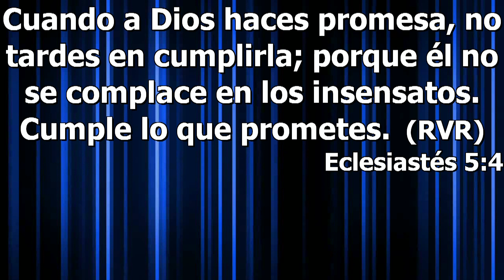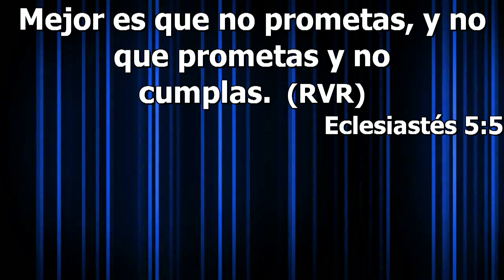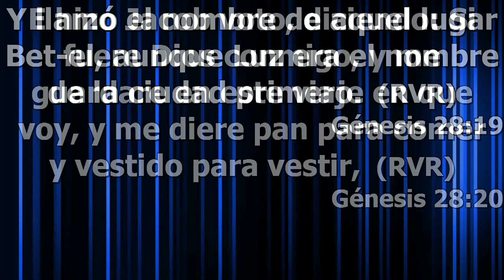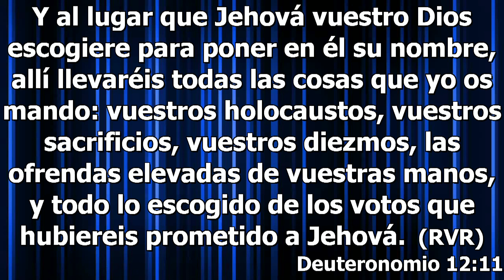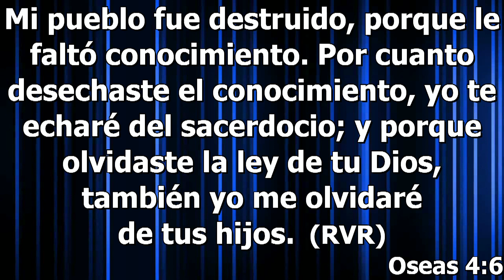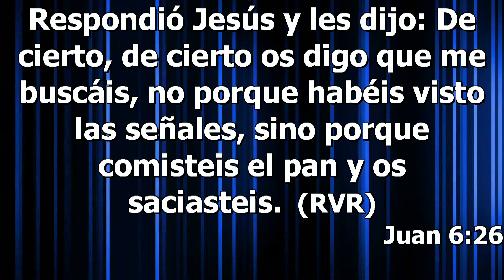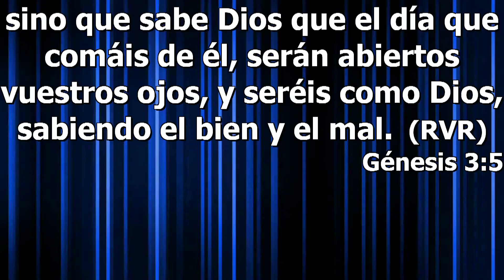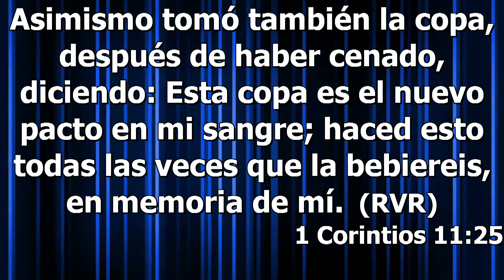¿Puede el hombre pactar con Dios?